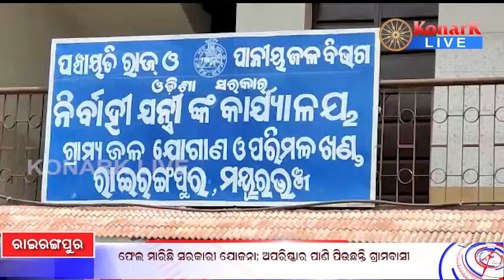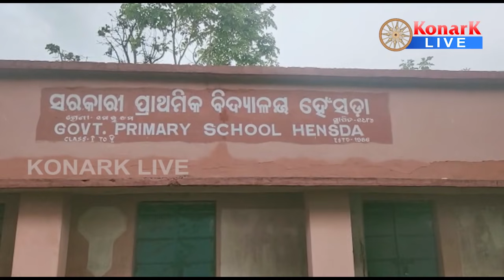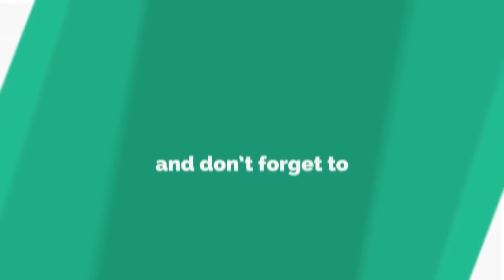ଫେଲ ମାରିଛି ସରକାରୀ ଯୋଜନା, ଅପରିଷ୍କାର ପାଣି ପିଉଛନ୍ତି ଗ୍ରାମବାସୀ, ରାଇରଙ୍ଗପୁର || RAIRANGPUR NEWS